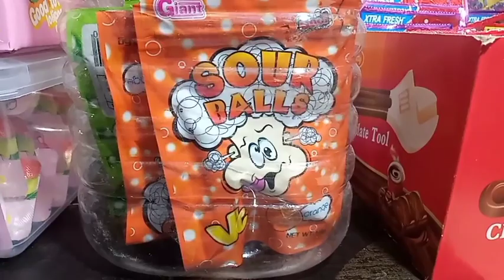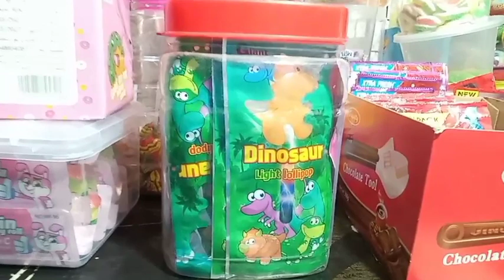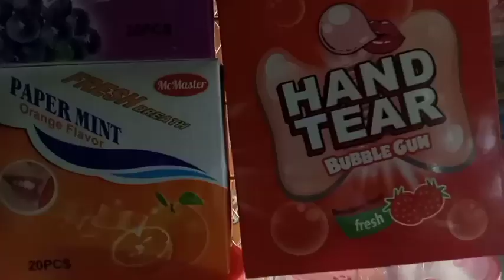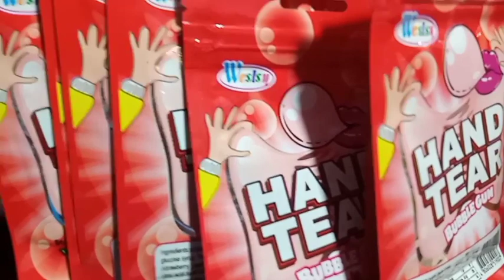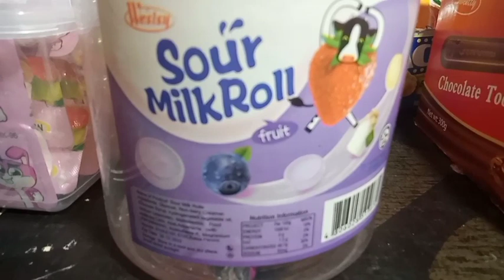ibat ibang klase ng Sweet Candy's! Let's See,